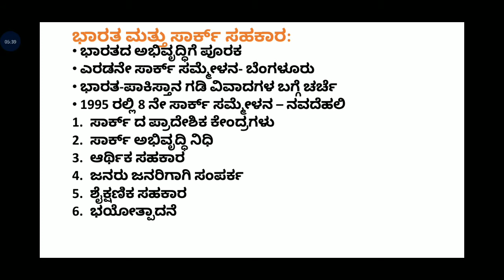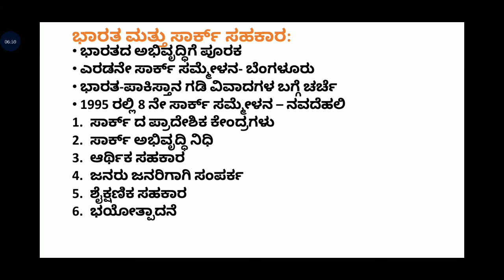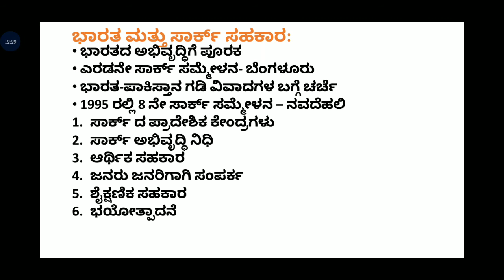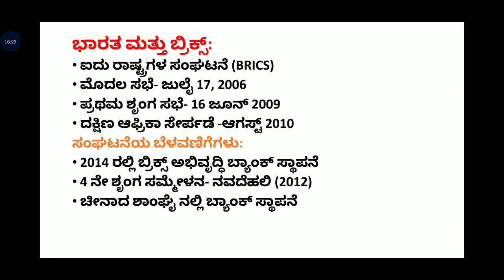Chapter 8 part III Mrutyunjaya Kabbur